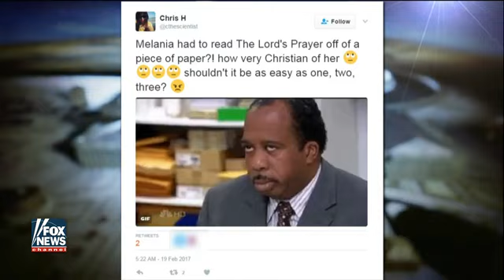BREAKING: Taya Kyle And Melania Trump Join Forces To Take On Stupid Libs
Two great women have come together to take on the liberals.
This is amazing. Let's show them our support.
Can we get 30,000 'LIKES' for Melania Trump and Taya Kyle!